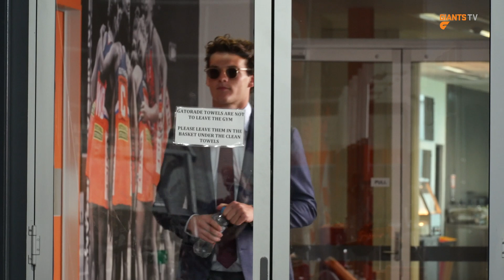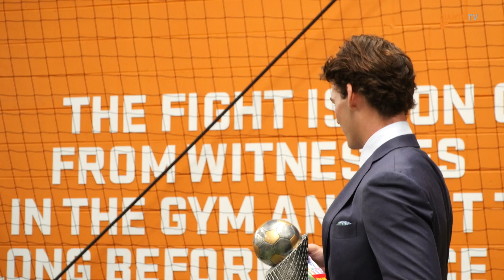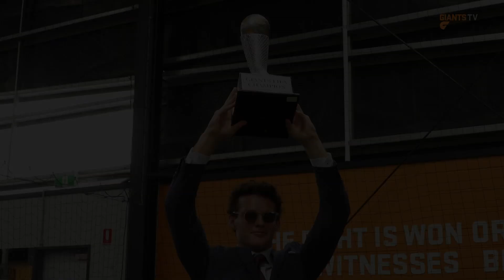GIANTS FIFA World Cup 2019 - The Final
Watch Nick Shipley and Jack Buckley fight it out for the first ever GIANTS FIFA World Cup.